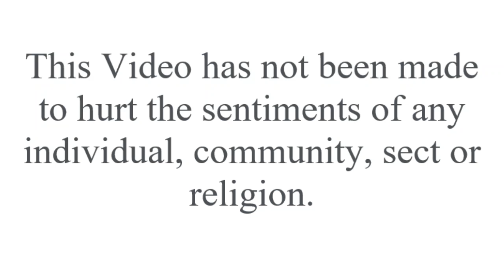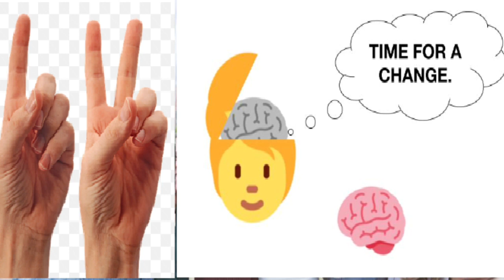Unlock the Keys to a Positive Future! Part 1: Surprising Social Aspects Explored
social aspect for better future,
social aspect,
socio economic goals and achievements,
future of social security,
future of social work,
future plans wordz,
future state of being,
social,
social aspects,
better future,
respect,
love,
cleanliness,
clean your locality,
clean your society,
WHO,
kindness,
help others,
help me,
helpfulness,
inspire,
change yourself,
spiritual learning,
psychology,
psychological facts,
sociology,
teamwork video,
power of teamwork,
inspirational,
motivational,
motivational video,
philosophy,
philosophies for life,
change your life,
wise,
simple living wise thinking,
psychology facts,
love everyone,
society,
self improvement

Have you ever thought; how a dream would around us will look like? Of course, technical advancements help us to live a smooth and easy life. Even in future, more evolution of automation, telecommunications and pharmaceutical industries will lead us to live a superior and healthy way of life. But, in this series of videos, we are going to discuss five social aspects, managing those, world around us could be entirely changed. About those facets, which are much important for a healthy, physical, mental and communal lifestyle. In this video, we will talk about two of the total five topics. Before starting today's video, I kindly request you to join the discussion with a clear and opened mind. So, let's start-

Respect & Love: We say; "Give Respect and Love to get those back...". That's very true, everywhere, from your family to workplaces. Listen to the people around you attentively, provide importance to other people's thoughts. Believe me; it will magically improve your popularity among others. You will also feel happier people around you. So it's a win-win situation from both of the sides. Will I give you a life hack? Here it is "Good listeners are more popular than good speakers".

Cleanliness: Most of us have heard the saying, 'Cleanliness is next to godliness". Not only for physical health, but cleanliness is much important for mental health too. Naturally, you can't stay mentally freah, if, your home, office or the overall surroundings are dirty. According to the data given by WHO, in 2020, around 54% and over 1.7 billion people still do not have basic sanitation services. As, we all, try to keep our houses neat and clean, but forgot the same thing at outside. It's more of our moral duty to keep our community, city, country and overall the world cleaned. It's the government's duty to give a proper lookout for this genuine global problem.